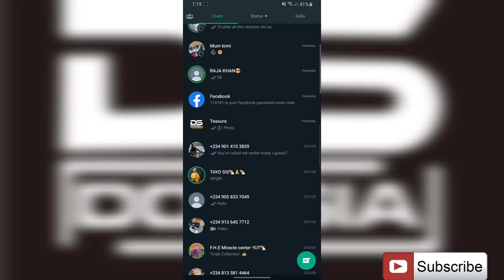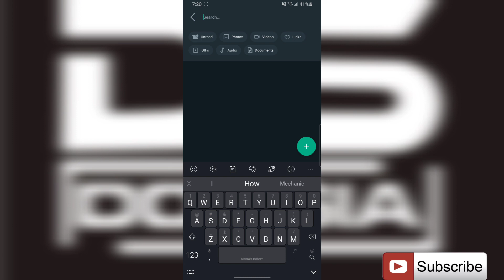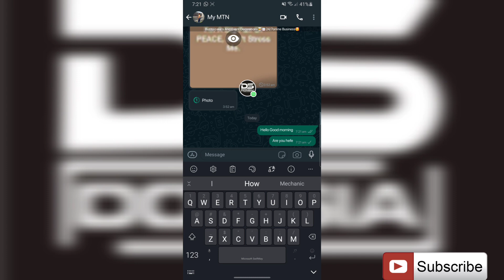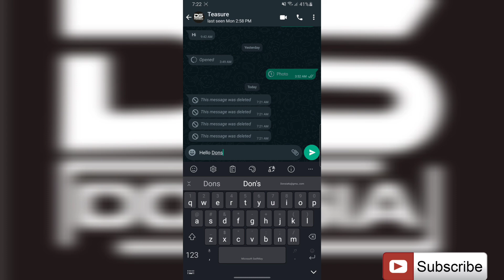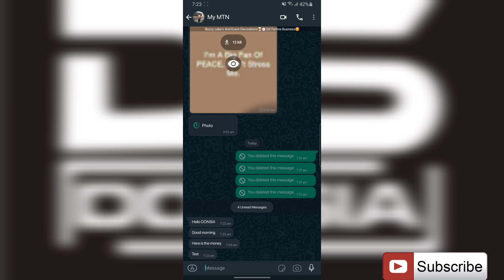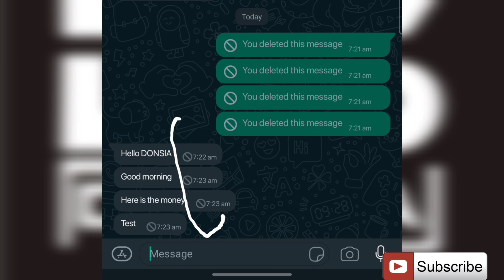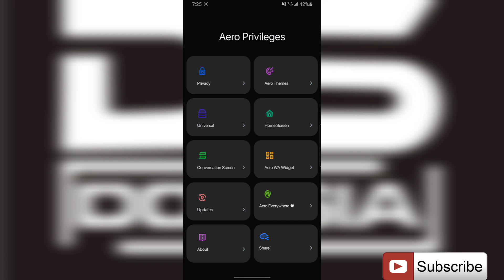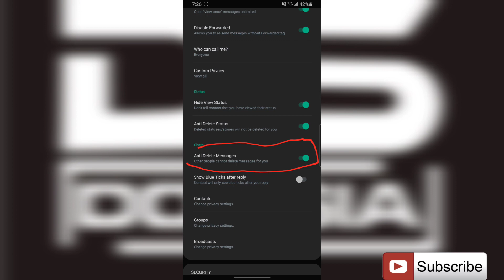How To READ DELETED WhatsApp Messages - WhatsApp Deleted Messages Recovery 2023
In This Video, I'm Going To Teach You A Step By Step Tutorial On How To Get To Read And Save The deleted messages on your WhatsApp.

Timestamps
00:00 Intro
02:19 Walk Through
04:23 Deleting The Message
05:42 Deleted Messages
06:03 Showing The Features
06:36 Features Talk
07:05 Download Link